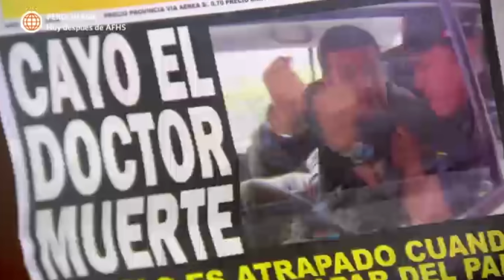Al Fondo hay Sitio 6: Peter no cree que dejó plantada a Socorro (Capítulo n° 244)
¡PERO SI ESTABA ENFERMA!
Peter pensó que no había dejado plantada a Socorro por ayudar a Francesca pero resulta que ella ya le había contado a Charo como se sentía.